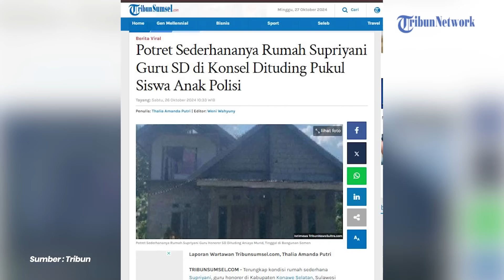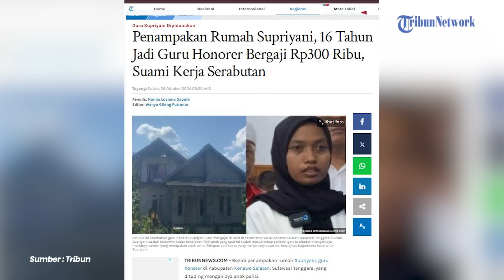Penampakan Rumah Supriyani 16 Tahun Jadi Guru Honorer Bergaji Rp300 Ribu Didakwa Aniaya Murid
Rumah Supriyani, guru honorer di Kabupaten Konawe Selatan, Sulawesi Tenggara, yang dituding menganiaya anak polisi tampak kosong setelah ia tersandung kasus tersebut. Berikut penampakan rumah guru honorer yang belakangan kasusnya menjadi sorotan.

Dari pantauan Kamis (24/10/2024), tampak rumah Supriyani dalam keadaan kosong, tak ada yang menempati.

Program: News Update
Video Editor: Re Klara Muhammad Cuba
Host: Elyn Windiyastuti